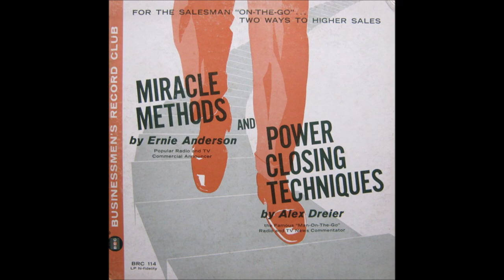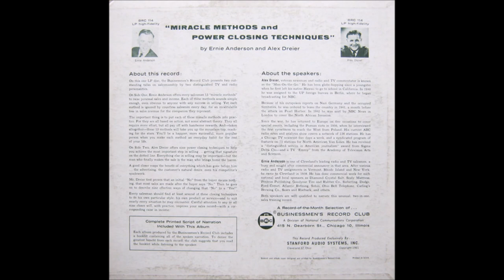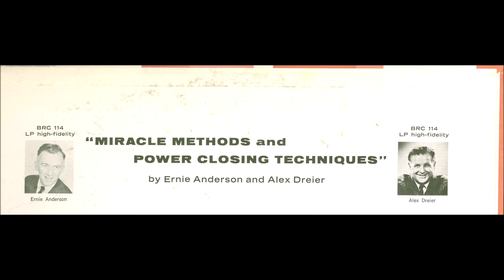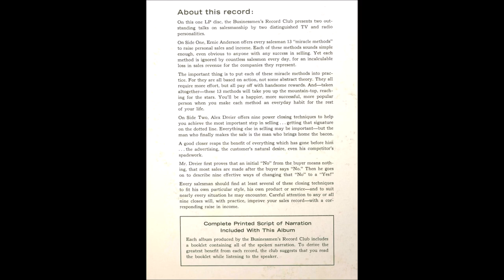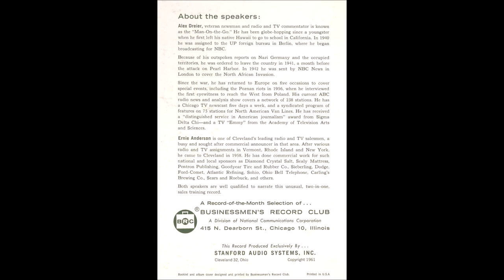Ernie Anderson - Miracle Methods (1961 Full Side A)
"Miracle Methods" is side A of a 1961 spoken word educational record called "Miracle Methods And Power Closing Techinques" that features the radio commentators Ernie Anderson and Alex Dreier. The LP has a tagline of "For The Salesman "On-The-Go"... Two Ways To Higher Sales". This LP is notable because on side B of the record ("Power Closing Techniques") begins with the phrase "Now we come to the pay off", which was sampled by Double Dee & Steinski on their 1981 song "Lesson 1 (The Pay-Off Mix)". "Lesson 1" samples 26 different pieces of media, and in turn was sampled by over 13 songs itself. 10 of those songs sampled the same "now we come to the pay off" sample usage from "Lesson 1".

The original "now we come to the pay off" sample source was known at least as far back as November 13th, 2007, as the user "DJ John" on the tuneid forums explained the source. but it does not appear to have been easily accessible online on sites like YouTube until now. I personally do not own this record, and sourced the audio from Soulseek. As you can hear in the video, there are a lot of audible clicks throughout the whole side. I did the best I could to clean up the bigger pops and clicks. There is just so many sections with pops that it would have been difficult for me to clean them all up.

This record will hopefully be joining the ranks of other spoken word and instructional record samples found in recent years. A few of note are Audio Lingual Materials's "Practice Record 3A" being sampled by De La Soul on "Transmitting Live From Mars" and Sesame Street's "Side 2" and Lou Garcia's 1961 record "Hear How To Converse In Spanish" being sampled by KMD on "Who Me?" amd "Mr. Hood Meets Onyx". Enjoy!

For more information about this record, visit the Discogs page for it

For more information about the sample source being tracked down on November 13th, 2007, please visit this link to the tuneid forums